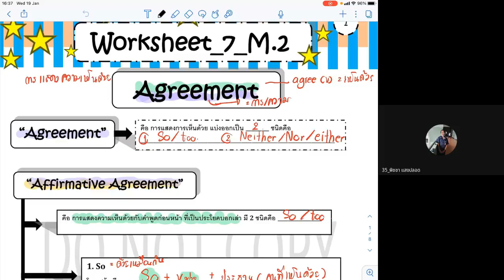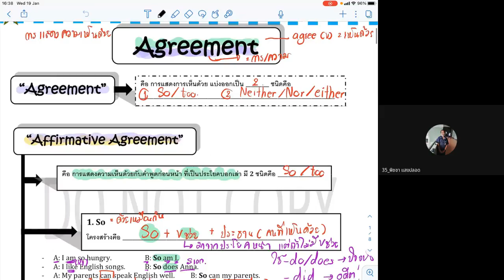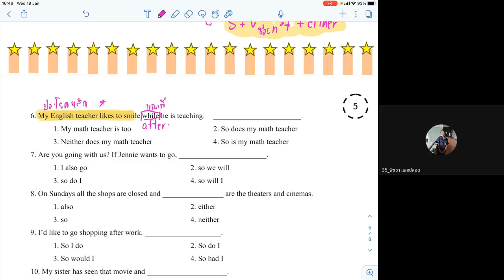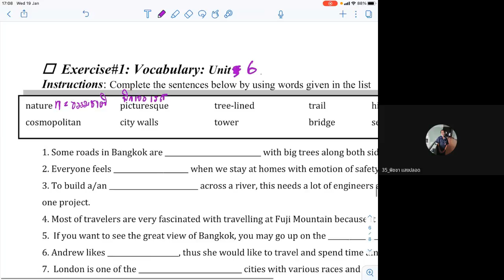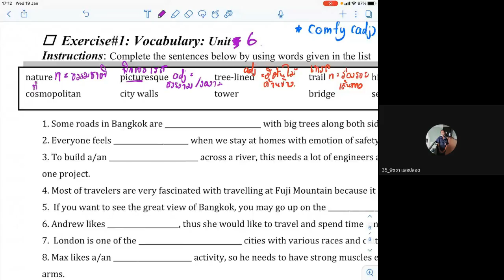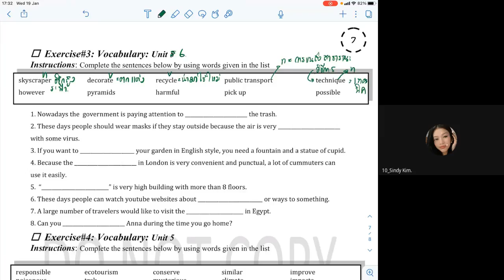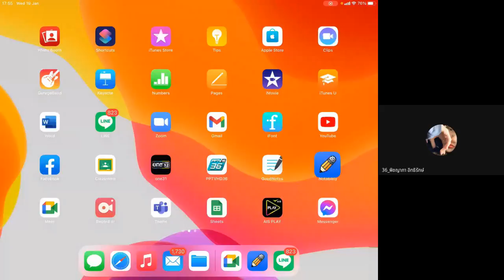M2 19 1 22